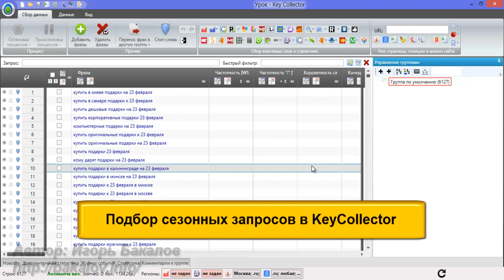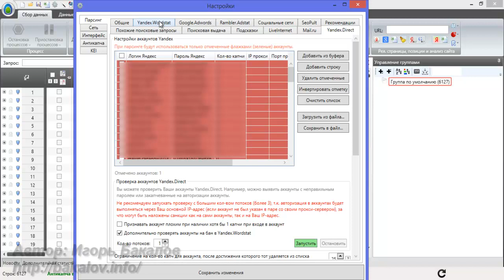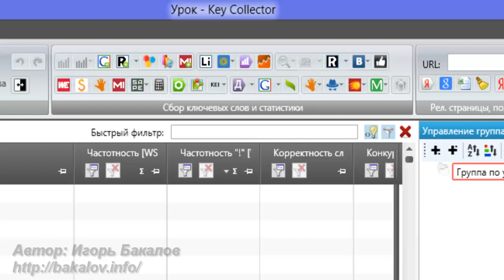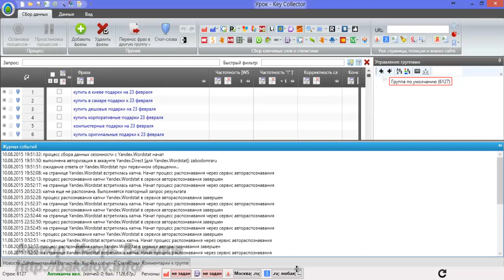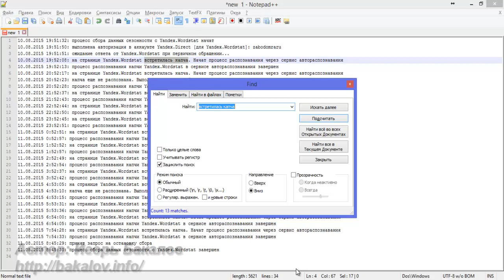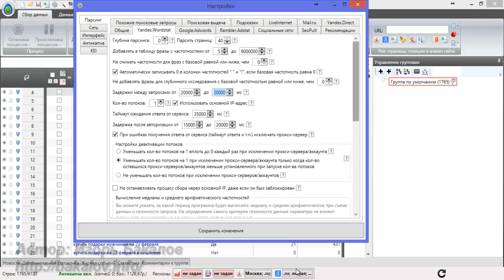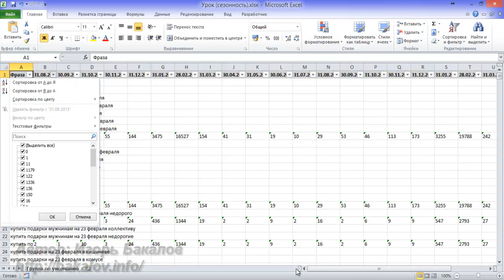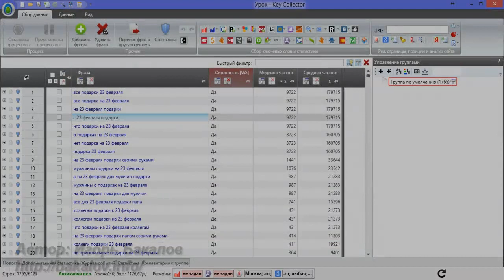Правильный сбор сезонности Яндекс.Вордстат в программе KeyCollector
В этом видео я расскажу о том, как правильно собирать сезонность Яндекс.Вордстат в программе KeyCollector чтобы получать минимальное количество капчи при оптимальной скорости получения данных.